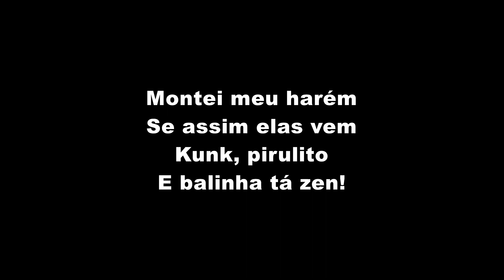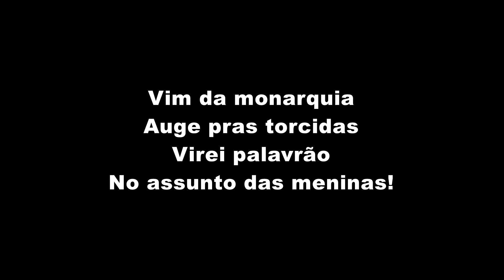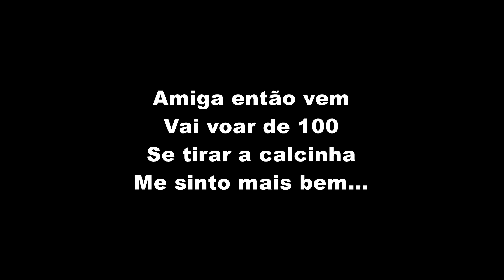MC Ryan SP - Sou Tubarão (LETRA)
MC Ryan SP - Sou Tubarão (LETRA OFICIAL)

Artista: MC Ryan SP
Produção: TF Produções
Ano: 2020

ATENÇÃO!